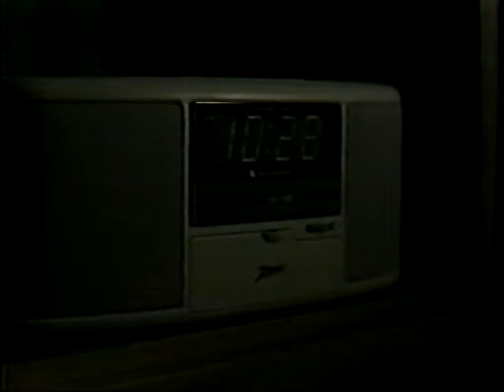It was a Clock Radio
Man intercepts mysterious message on the clock radio while asleep